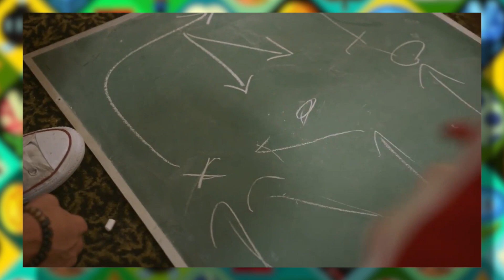Nintendo Switch Trailer Thoughts And Impressions!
This is my impressions and thoughts of the trailer for the Nintendo Switch. The Nintendo Switch is Nintendo's newest console which was under the code name Nintendo NX. This video is just things ive noticed while watching the trailer and my thoughts and opinions about them. Hopefully Nintendo does is right and this thing ends up being pretty good because from the trailer alone it looks pretty cool, something id enjoy playing judging there are actual games on the system.

What do you guys think of this? I know most of the things shown were things predicted long ago but how do you feel knowing that its true now after viewing the trailer?

This is set to be released next year in 2017 in March

Nintendo Switch Trailer